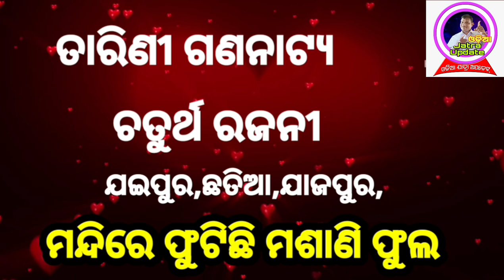Ajira natak || ଆଜିର ନାଟକ || କେଉଁ ଯାତ୍ରା ପାର୍ଟି କେଉଁଠି କରୁଛି || asisartvlog